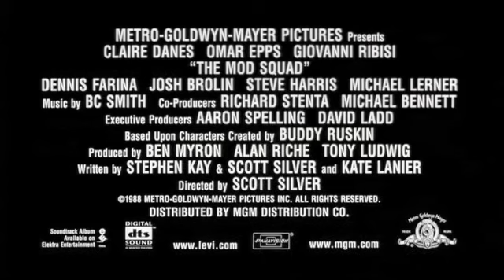The Mod Squad Official Trailer #1 - Dennis Farina Movie (1999) HD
The Mod Squad Trailer - Directed by Scott Silver and starring Giovanni Ribisi, Omar Epps, Dennis Farina, Josh Brolin, Steve Harris. Three minor delinquints (Danes, Ribisi, and Epps) are recruited by a cop (Farina) working undercover to bust a cop/drug ring. When the officer who recruited them is killed, they go above and beyond the call of duty to solve the murder; and bust the drug ring. Suffering the jibes, and ridicule of fellow officers; they struggle to save their names, and that of their deceased benefactor.

MGM - 1999